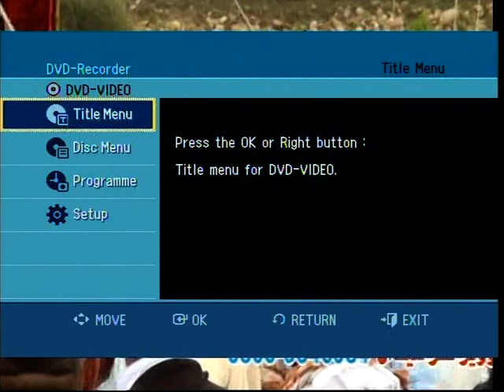Chaksawari Bini Team - 31-03-2015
Chaksawari Bini Team Led By Legends Pehlwan Sufi Sabir Pehlwan Haji Riasat Pehlwan Sadique Pehlwan Meharban Pehlwan Mehmood Pehlwan Iftikhar Pehlwan Imran Maani Pehlwan Raja Waseem Summandar Pehlwan Riasat Pehlwan Sharbaz Pathan and Pehlwan Naheem.At Dullar Shahab Mela Chaksawari On 31/03/2015.